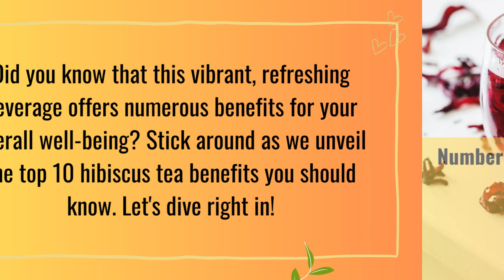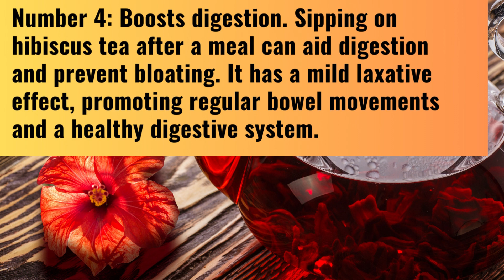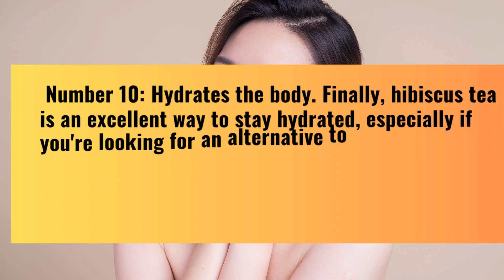Top 10 benefits of hibiscus tea that you should know.!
In this video, we uncover the top 10 benefits of hibiscus tea that you should know. From supporting heart health to enhancing skin and promoting digestion, hibiscus tea offers a wide range of advantages for your overall well-being. Join us as we explore the fascinating world of this vibrant and refreshing beverage. Don't miss out on this valuable information!